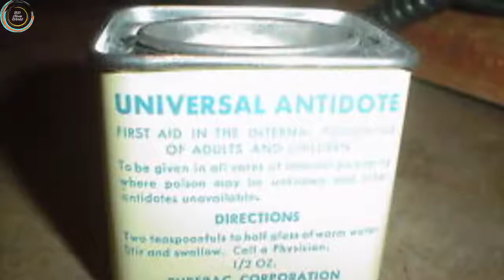প্রাচীনকালের হারিয়ে যাওয়া কয়েকটি আবিষ্কার যার রহস্যভেদ হয়নি আজও।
প্রাচীন কালের এমন কিছু আবিষ্কার রয়েছে যা এক কালে ব্যবহৃত হতো কিন্তু ধীরে ধীরে তা কালের গহ্বরে হারিয়ে গিয়েছে। সেসব হারিয়ে যাওয়া আবিষ্কারের মধ্যে এমন কিছু আবিষ্কার রয়েছে যার সমতুল্য কিছু বর্তমান বিশ্বের উন্নত প্রযুক্তির মাধ্যমেও বিজ্ঞানীরা এখনো তৈরি করতে পারেননি। চলুন আজকে জেনে নিই তেমন কিছু রহস্যময় ও চমকপ্রদ আবিষ্কার সম্পর্কে।